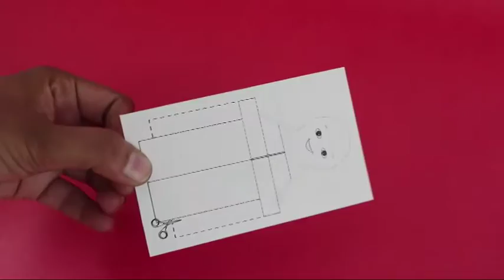EXERCISING CARD MAN | Telugu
Here you can see a Card Man lifting and lowering his arms – or doing his morning exercises.
Download the Printed Card from our website. You will need tape, scale, a piece of straw and broomstick. Draw on a thick card sheet 6-cm wide, 10-cm tall. First fold the crease in the middle, the then the lower and upper lines. The gap between the lines is crucial. It should be
1-cm. After folding upturn the card and observe the motion. Double fold and make a vertical cut on the mid-line. Fold left part forwards, and the right part backwards. See the motion once again. Then cut the rectangles for the two hands. Try the toy once again. Now upturn and tape a piece of straw along the mid-rib of the toy. Take a thin broom stick and weave it through the straw. Tape the upper end of the stick.
Finally tape the left arm at the shoulder as shown. Now the toy is ready to play with. Hold it card toy with one hand and move the stick up-down with the other to make the Card Man exercise his hands. This is a simple and delightful toy to make and gift to your friends.